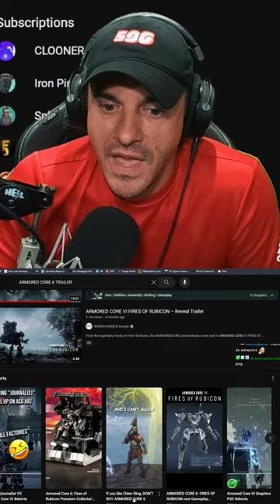Reacting to Armored Core VI trailer #